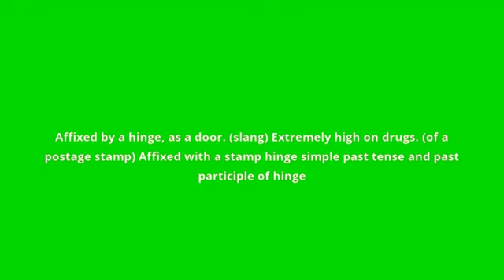what is the meaning of hinged